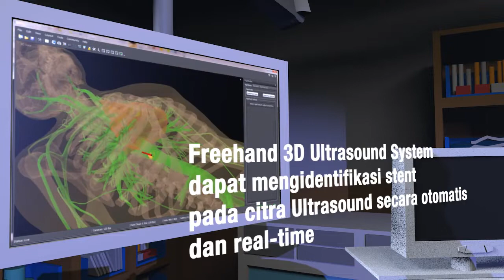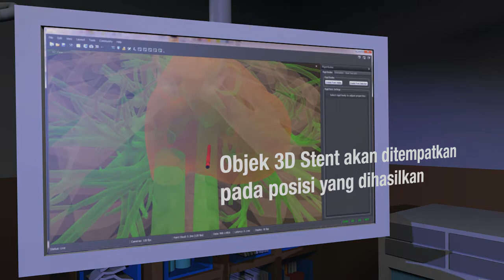Freehand 3D US System